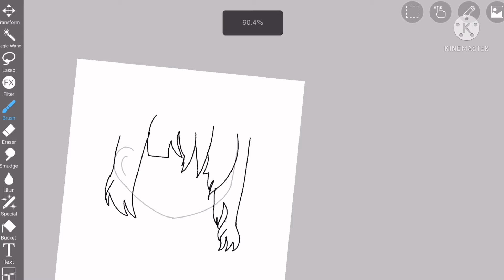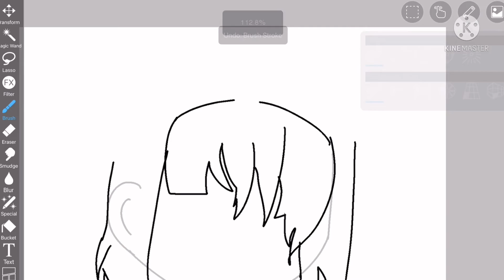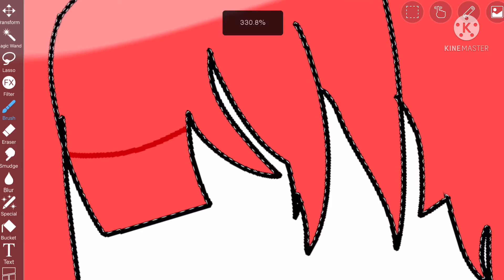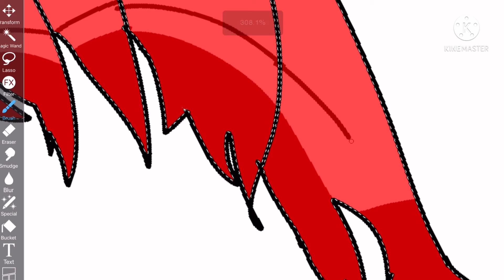*ehem* how to color hair REEEEEE